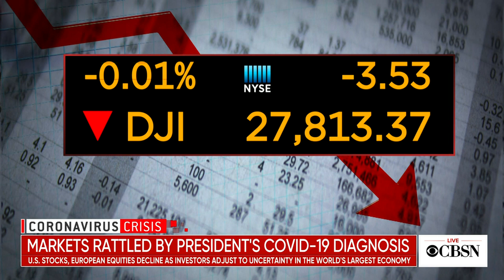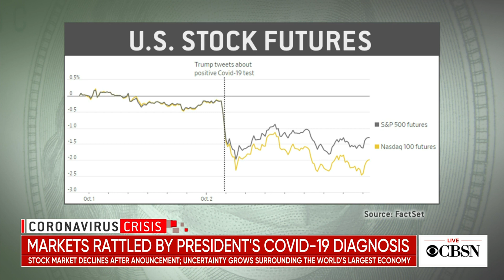Global markets react to President Trump's COVID-19 diagnosis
U.S. stocks dropped abruptly after the President took to Twitter to announce his test results, however, they have since recovered. Pangae Policy founder Terry Haines joins CBSN to discuss the economic implications.